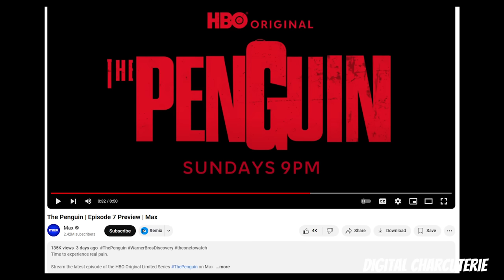Julian Rush SECRET REVEALED? Episode 7 PREVIEW | Trailer Discussion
Get ready for The Penguin Episode 7, where dark mysteries unfold, and we may finally see the arrival of Gotham's twisted villain, the Mad Hatter! In this episode preview, we'll dive into the chilling possibility that Julian Rush might be hiding a secret identity — the Mad Hatter himself. With hints and clues that Rush's psychiatric influence on Sofia Falcone could reveal a sinister connection, this could be a game-changing moment in the HBO series. Is Julian Rush manipulating Gotham's power players from the shadows, or is he just beginning to reveal his true colors?

Join us as we explore all the theories and predictions for The Penguin Episode 7 and how this character might connect to Batman’s rogues gallery! Don't miss out on the latest updates, easter eggs, and breakdowns as we follow Colin Farrell’s Penguin and the chaos unfolding in Gotham.